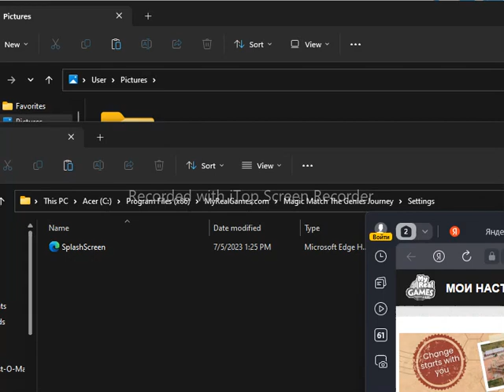Cradle of Rome Gameplay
Cradle of Rome Published by: I-play